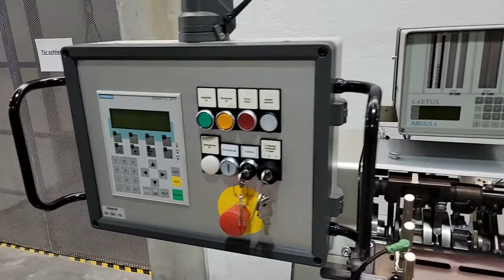Cartoner HÖFLIGER + KARG CONTINA 160 (5 inch), year 1974, our item-# 04-0251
⦁ Format range folding box (5 inch) width 15-103, height 9-70, length 42-250 mm
⦁ Output max. 160 folding boxes/min, continuous operation
⦁ Centrally adjustable product chain
⦁ Closure on both sides offset tuck-in flaps
⦁ Leaflet Folding and inserting machine from magazine GUK FA21/4, Cartonac 68
⦁ Code reading Laetus Argus 4 (2x brochure, 1x folding box, 1x brochure presence in folding box)
⦁ Colour embossing unit opposite insertion side
⦁ Bad ejection with ejection counter control
⦁ Compressed air vacuum generator retrofitted
⦁ Touch panel Siemens Simatic OP7 retrofitted
⦁ PLC Siemens S7-300 retrofitted
⦁ Enclosure with safety switches retrofitted
⦁ Jog button
⦁ Electr. connection 400V/50 Hz